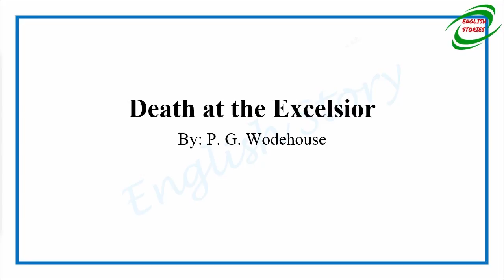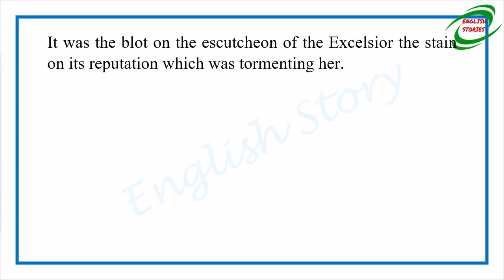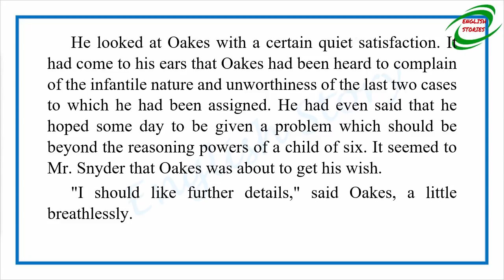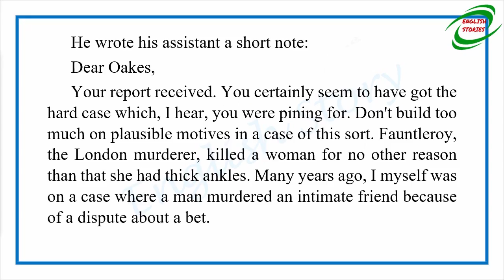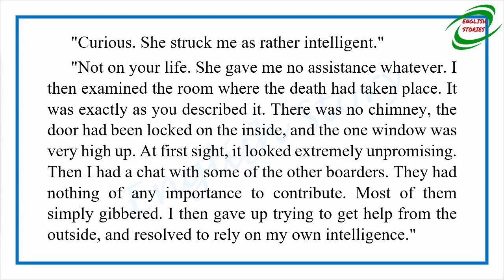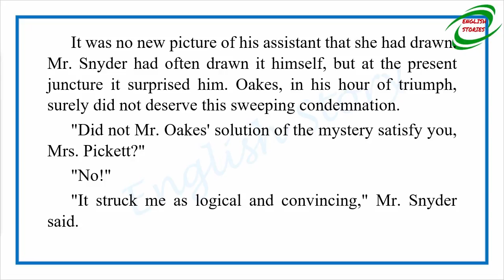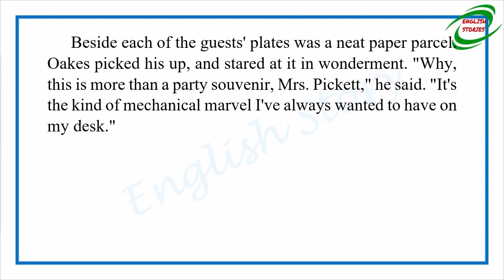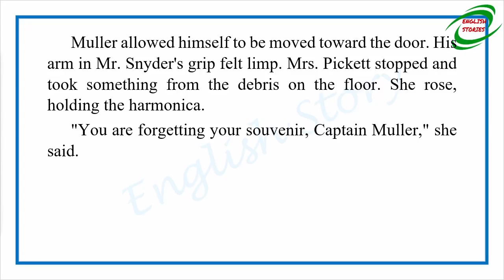Learn English Through Story - Death at the Excelsior by P. G. Wodehouse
Story title: Death at the Excelsior
Author: P. G.  Wodehouse